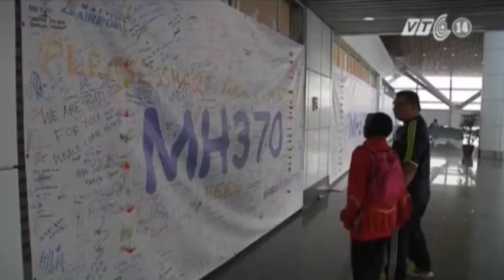VTC14_Malaysia Airlines bỏ số hiệu MH370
Ngày 13/3, Malaysia thông báo bắt đầu từ ngày 14/3 sẽ bỏ số hiệu MH370 cho chặng bay Kuala Lumpur - Bắc Kinh.